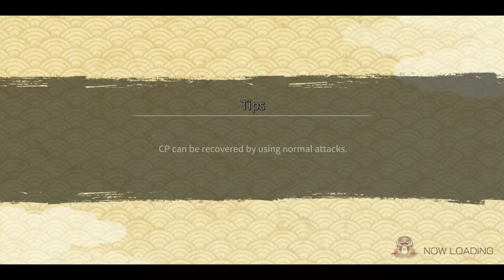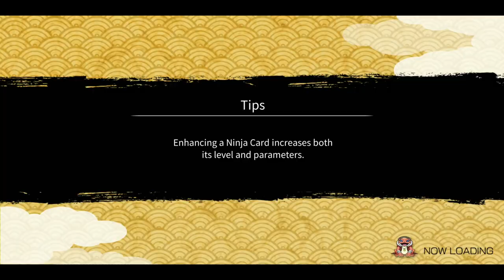Team Minato & Team Kakashi TAM | Having Fun in TAM Episode #9 | Naruto x Boruto Ninja Voltage